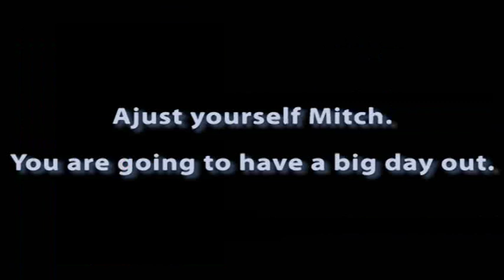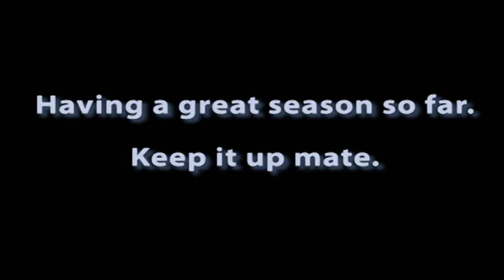AFL Round 11 Carlton Blues vs Port Power - Mitch Robinson Highlights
One of the toughest players in the competition.
Goes hard at it day in day out.

PS I know I spelt adjust wrong, give me a break, had no sleep last night.